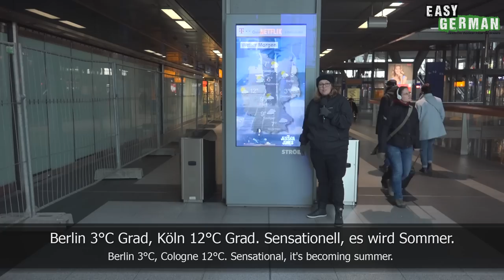The Government District in Berlin | Super Easy German (67)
Camera: Janusz Hamerski
Edit: Janusz Hamerski / Carina Schmid
Translation: Ben Eve